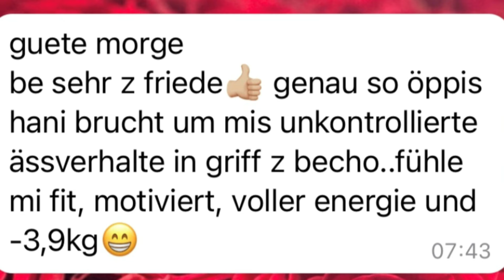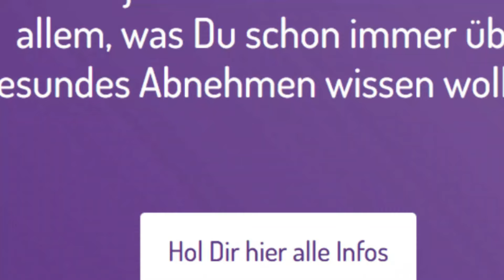Meine Abnehm-Schatzkarte (genauer Plan!)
Ich habe Dir meine Abnehm-Schatzkarte, mit der Du endlich erfolgreich abnehmen kannst.
GRATIS-ABNEHMVIDEO UND REZEPTEBUCH LOW CARB: Dein Wohlfühlgewicht und Lebensenergie so einfach wie nie zuvor erreichen.
KOSTENLOSES TELEFON MIT MIR:
Wir schauen uns Deine Situation an, Deine Wünsche, Deine Ziele. Rufe spontan an oder schreibe mir direkt via WhatsApp. Dein Erfolg liegt mir am Herzen!
Herzliche Grüsse
♥️ MARIANNE  KELLER ♥️
Dipl. Ernährungscoach
und ärztlich geprüfte Fastenbegleiterin